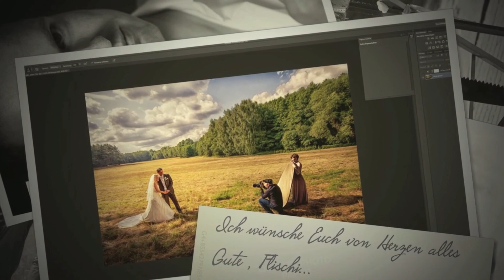Wedding Day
Music: Cover Flightless Bird von Iron and Wine